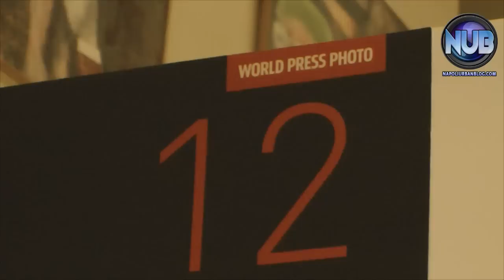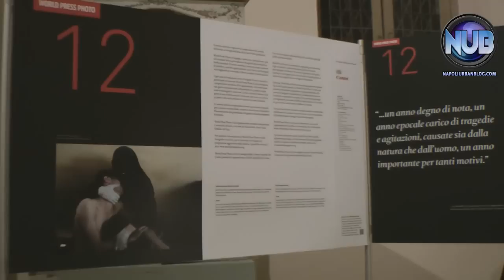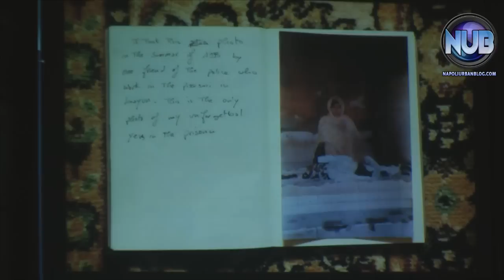Samuel Aranda World Press Photo 2012 Napoli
Servizio: Daniela Giordano - Video: Carlo Maria Alfarano - Sottotitoli: Fortuna Del Prete